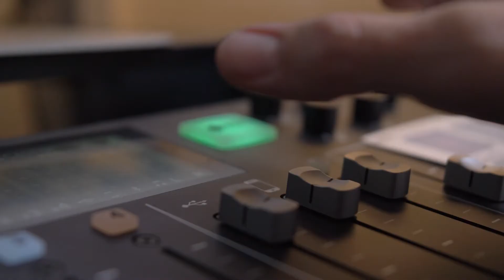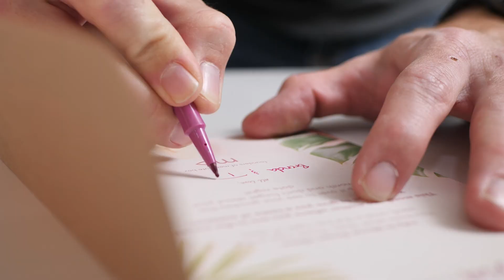Wait, That's In Our Food?!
✅You wouldn’t know it unless you read about it, but something scary just happened. After a random blood test of some volunteers, doctors found micro plastics for the first time ever in human blood. Sound the alarm, that’s as bad as it sounds.

✅This episode Tony rants about no just what was found in our blood but discusses the brain washing that’s done even when we’re kids! He references the two articles below:

✅TIMESTAMPS:
3:30 | Post Ads
7:20 | Plastics Found In Human Blood
14:15 | Fast Food & It's Advertising

Oh and in case you’re wondering about my video overlays, the fonts, etc was all done through Ecamm Live! Ecamm is the MUST-HAVE if you’re streaming, recording a show or if you just want to make your post-production flow easier, you gotta try this.

Affilate Links:
🥜 Perfect Keto (keto snacks & nut butters):